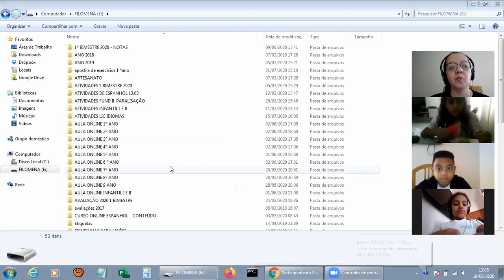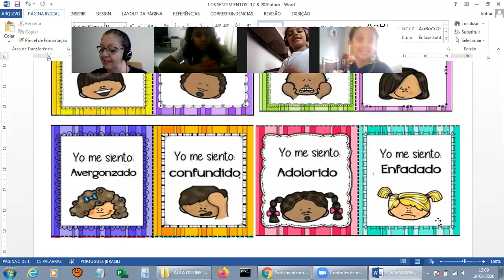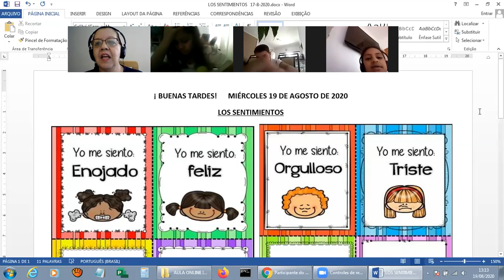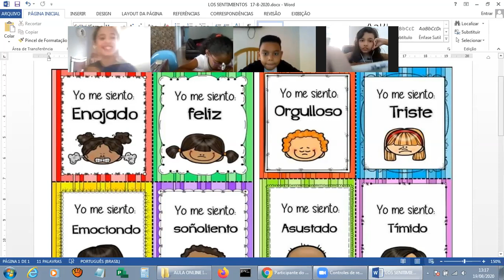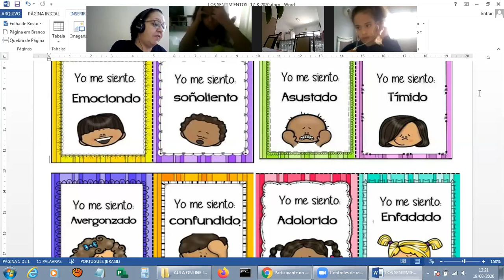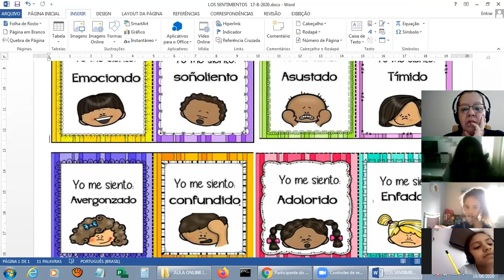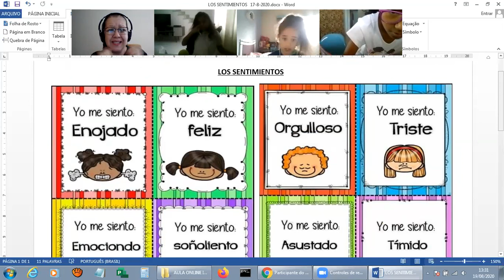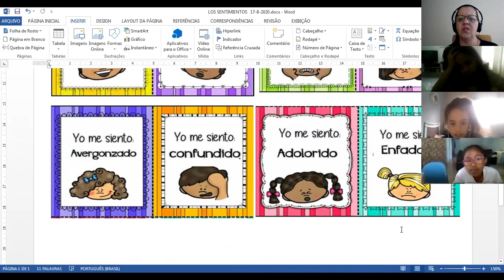DATA 19- 08 - 2020 - 3º ANO - ESPANHOL - PROFª FILOMENA